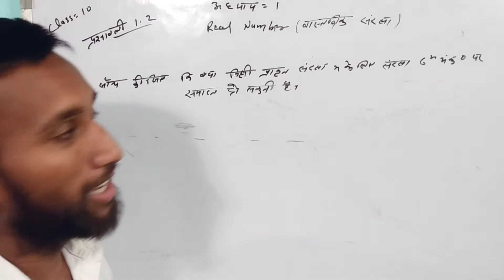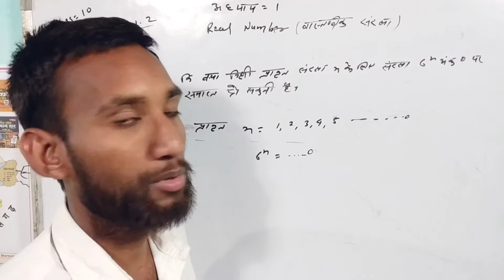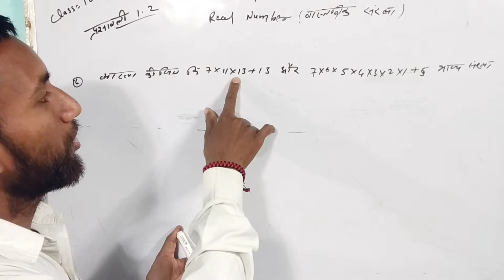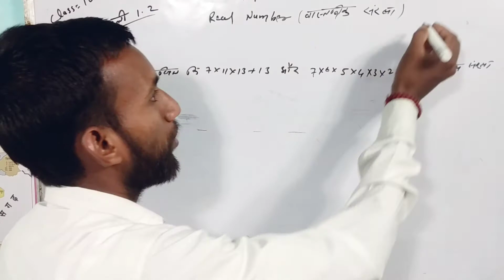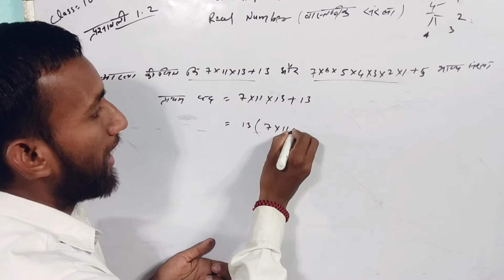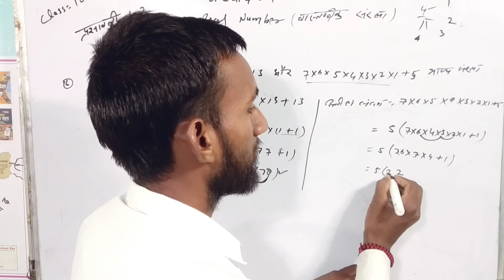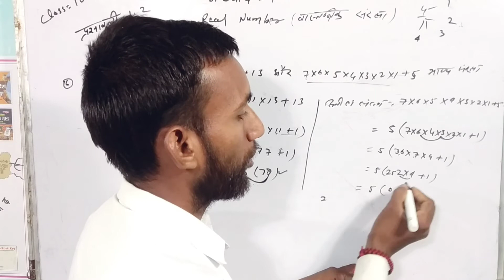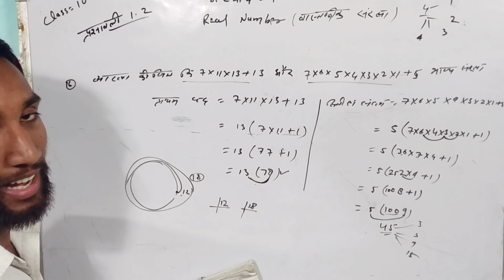class10thmathsNCERT class 10th chapter chapter 1 प्रश्नावली 1.1 प्रश्न क्रमांक 5,6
class 10th maths NCERT chapter 1 प्रश्न क्रमांक 5 एवं 6